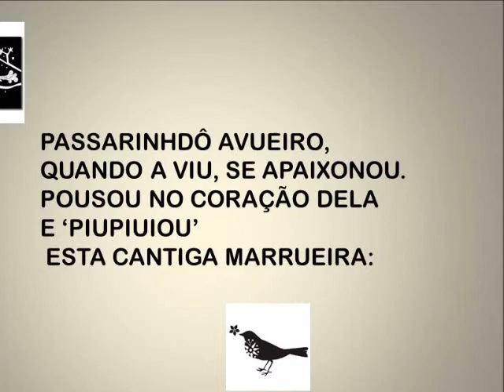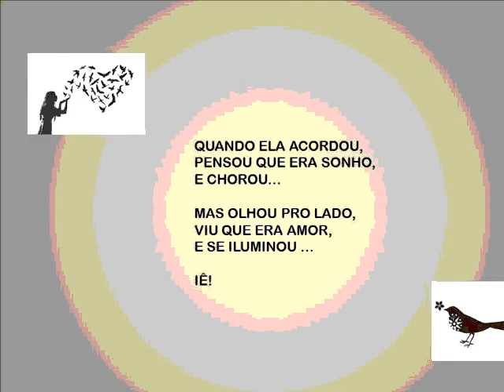Assanhadin / By Angolinha da Areia/Incidental: "Irene ri" de Caetano Veloso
"Queria trazer-te uns versos muito lindos...
Trago-te estas mãos cansadas
que, aos poucos, vão tomando a forma dos teus seios."
                                                  Mário Quintana